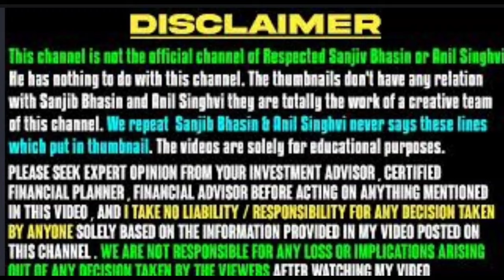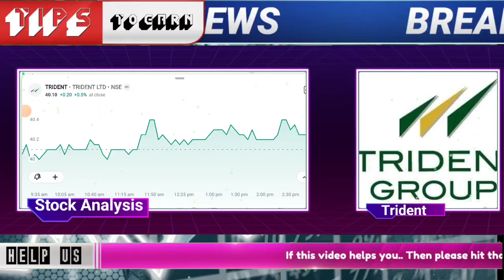trident share,trident share latest news,trident share news,trident share price,trident share target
🌟JOINING BENEFIT 🌟
1)DAILY MULTIBAGGER STOCKS NEWS🔥
2)STOCKS ANALYSIS 🔥
3)LATEST INDIAN MARKET UPDATE 🔥
4) stock market e books for free Pdf 😲
5)stocks market premium android apps